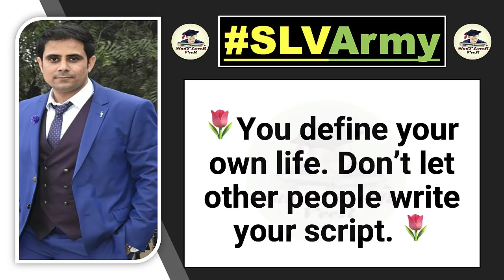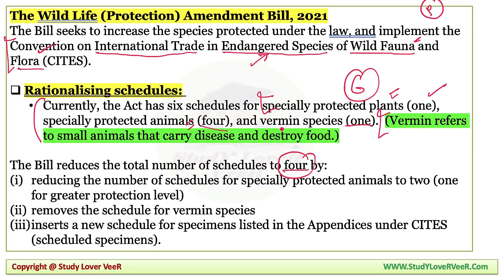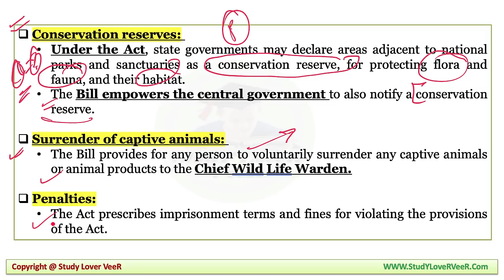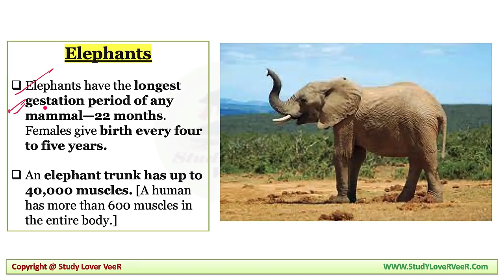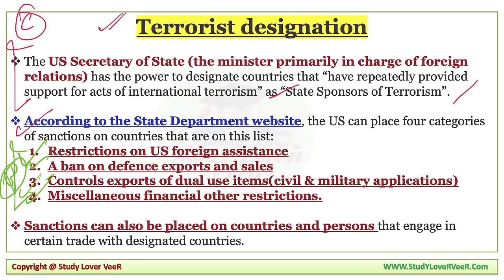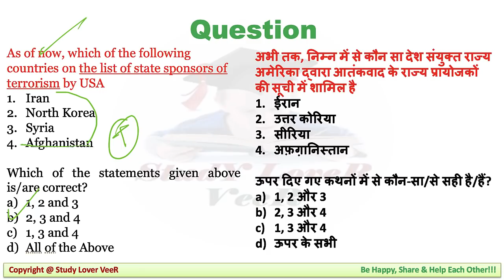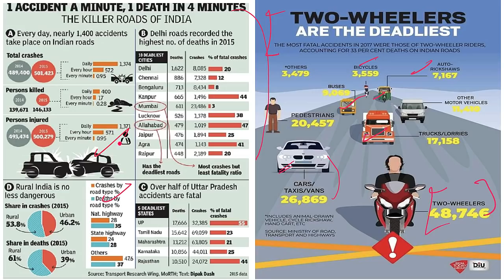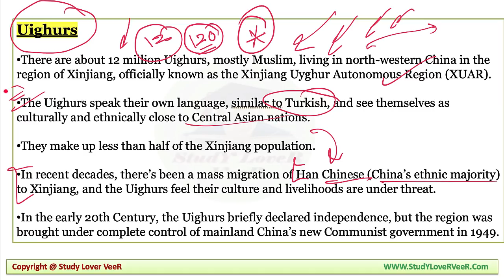Daily Current Affairs 20 April 2022, The Hindu, PIB News, Indian Express, Nano Magazine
Study Lover Veer Official App 20 April 2022: Nano Magazine Discussion in Hindi and English is a Daily Current Affairs video lecture, which is covering important articles and editorials in the required depth mainly for UPSC/IAS, CDS, NDA, EPFO, State PSC, SSC, Banking, IBPS, RRB, RBI, SSC, CLAT Exams Preparation, and General Studies for all competitive examinations. In this video lecture, Study Lover Veer channel by Veer Talyan brings you Nano Magazine Analysis. The aspirants are advised to watch the entire video lecture for a better understanding of all the topics till the end.

Daily Current Affairs 20 April 2022 | PIB News | Indian Express | Nano Magazine - Veer

Today Nano Magazine 20 April 2022 - Timestamps
00:00 - Motivational dose by VeeR
03:31 - Video Notification
IMPORTANT NEWS
05:15 - Imp News 1 - Elephant - Trade
28:27 - Imp News 2 - State sponsor of terrorism - U.S.-Ukraine
39:29 - Imp News 3 - Biliquis Edhi
41:29 - Imp News 4 -  e-DAR Portal
48:00 - Imp News 5 - Butterfly Palmking
50:59 - Imp News 6 -  Xinjiang - Uygurs
54:08 - Video + Feedback + PDF
55:05 - Be Happy Share And Help Each Other